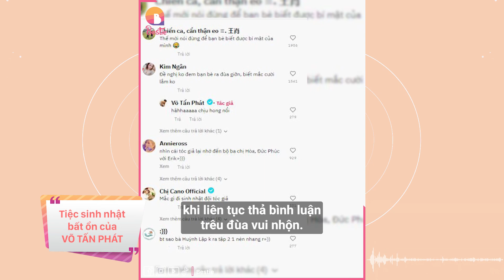Tiệc sinh nhật đầy "bất ổn" của Võ Tấn Phát: Vắng tình cũ, bạn bè chiếm hết spotlight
Trong mỗi dịp sinh nhật, dàn sao có cơ hội tề tựu bên nhau tạo ra những kỷ niệm đáng nhớ. Mới đây, Võ Tấn Phát vừa đón sinh thần mừng tuổi mới cực lầy lội và vui vẻ bên cạnh loạt gương mặt nổi tiếng trong showbiz Việt. Đáng chú ý, đều là những cái tên đình đám trong làng hài nên bữa tiệc của nam diễn viên không khác gì một vở kịch hài đặc sắc.

Hãy theo dõi Yan trên:
✔️Youtube Yan News :